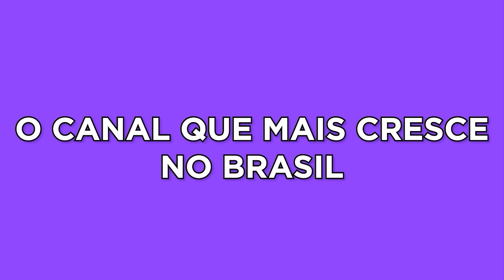The Last of Us 2 - O passado de Abby Ironside / Parte 15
Gameplay slow run do jogo The Last of Us Part II,  continuação da Saga.
O jogo está na dificuldade sobrevivente e com vozes originais e legendas em Pt-Br.

 -- Livros Recomendados
Gabriel Torres